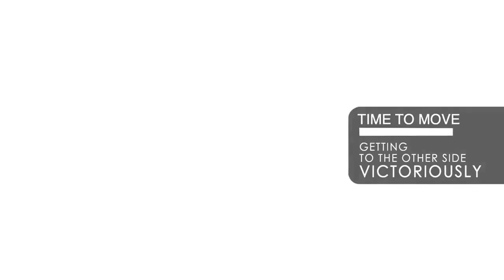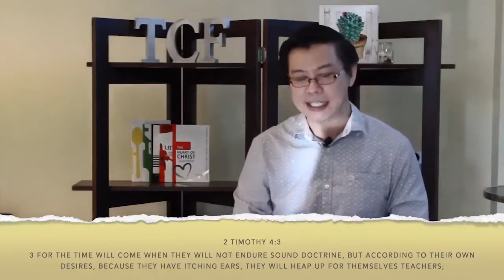Time To Move - Ps. Dave King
Learn from the life of Joshua and the Israelites as they take the step of faith in order to crossover from the Jordan River to the Promised Land.

"Time To Move"
Based on Joshua 3
by Pastor Dave King

Reflection Questions:
1. What has God been teaching you during this season and how has He been preparing you to step out for the next season?
2. What have you based your faith in? Why is it important for our faith to be rooted in God's Word rather than just what we hear from people?